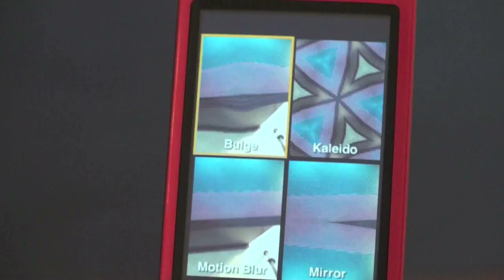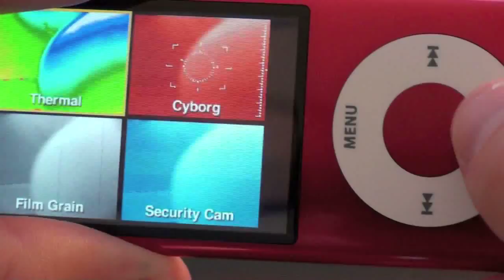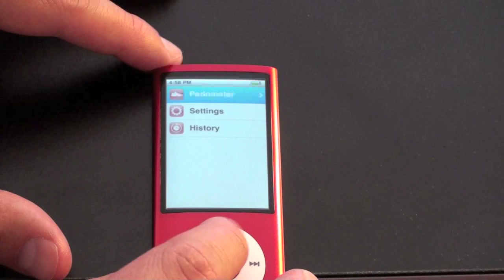iPod Nano Features Overview (5G)